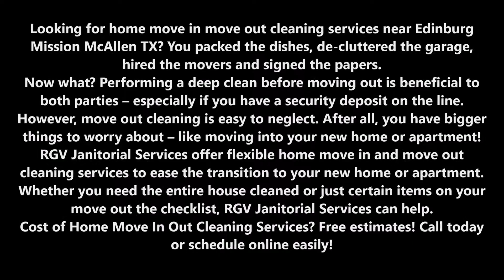Home Move In Out Cleaning Services in Edinburg Mission McAllen TX | RGV Janitorial Services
Looking for home move in move out cleaning services near Edinburg Mission McAllen TX? You packed the dishes, de-cluttered the garage, hired the movers and signed the papers. Now what? Performing a deep clean before moving out is beneficial to both parties – especially if you have a security deposit on the line. However, move out cleaning is easy to neglect. After all, you have bigger things to worry about – like moving into your new home or apartment! RGV Janitorial Services offer flexible home move in and move out cleaning services to ease the transition to your new home or apartment. Whether you need the entire house cleaned or just certain items on your move out the checklist, RGV Janitorial Services can help.  Cost of Home Move In Out Cleaning Services? Free estimates! Call today or schedule online easily!

HOME MOVE IN OUT CLEANING SERVICES

Move Out Cleaning
Now that the rooms are empty – or nearly empty – it’s time to get your home or apartment looking even better than it did when you first moved in. Many houses or apartment contracts require a “broom-clean.” Others require a thorough checklist that covers everything from baseboards to the microwave oven.
Standard move out cleaning checklist:
• Dust (everything)
• Clean kitchen appliances
• Clean out cabinets
• Clean sinks & countertops
• Scrub toilets
• Scrub shower & bathtub
• Wipe down baseboards
• Vacuum and sweep all floors
RGV Janitorial Services can handle all or most of the items on your move out cleaning checklist. Let us take care of the cleaning so you can spend more time preparing for the move. Have some additional questions? Wondering how much your move out clean will cost? Contact RGV Janitorial Services for an estimate and more information.

Move In Cleaning
Who doesn’t want a fresh start? A thorough move in cleaning gives new homeowners and tenants peace of mind knowing that their new living space has been scrubbed and disinfected from top to bottom. We always recommend performing a move in clean before you unload your personal belongings. This ensures that every inch of the room gets the attention that it needs. RGV Janitorial Services do each sort of Home move in out cleaning for you right away.
How much does a move in clean from RGV Janitorial Services cost? It all depends on the size of your new home or apartment and the condition it is in. For the most accurate quote, call RGV Janitorial Services to discuss the details of your move in cleaning. Our staff can also create a personalized cleaning schedule to keep your new home or apartment as tidy as it was when you first moved in.
RGV Janitorial Services offer the most professional services to our consumers. Hire RGV Janitorial Services if you’re in Edinburg Mission McAllen TX today for Home move in out cleaning today only.
REQUEST MORE INFORMATION ABOUT OUR HOME MOVE IN MOVE OUT CLEANING SERVICES OR BOOK US ONLINE. CLICK HERE!